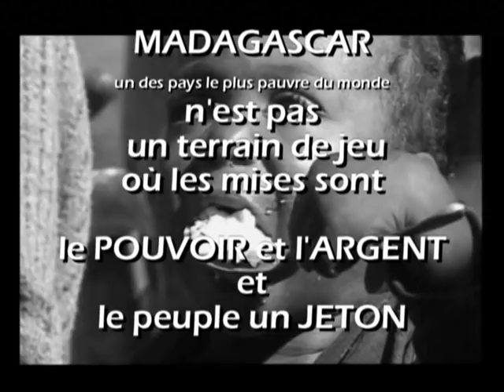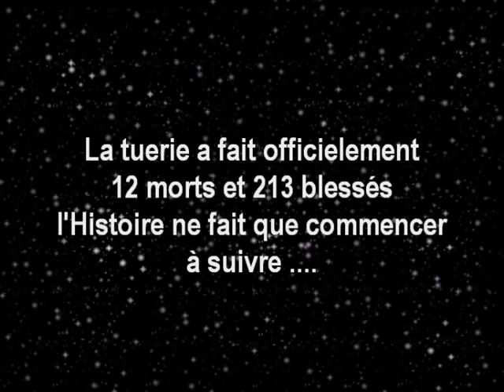HERY VELONA (Force Vive) 1991 - Massacre à Iavoloa 10 août 1991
Madagascar est appelé aussi l'île rouge à cause de sa terre latérite mais malheureusement est imbibée du sang de ses enfants plus rouge que son entraille.Un amiral de vaisseau qui croyait être un bon capitaine avait amené son équipage dans l'abîme de l'abysse sans fond.